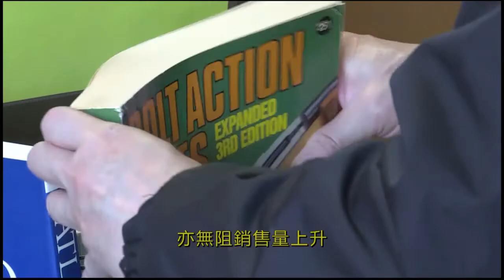【加西】列治文圖書館之友書籍義賣會｜2022-05-29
(英文標題：Library Book Sale)